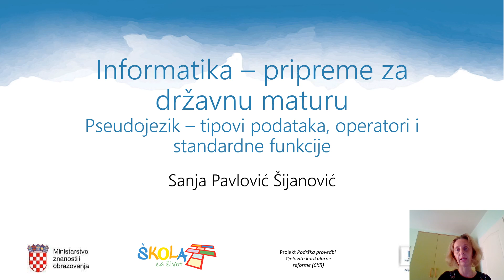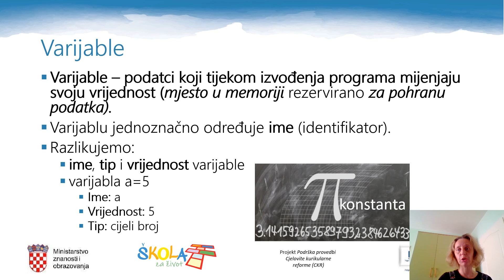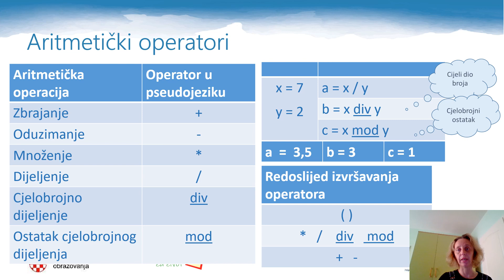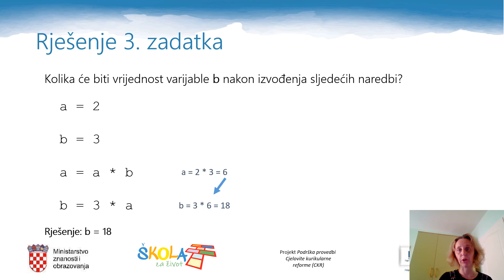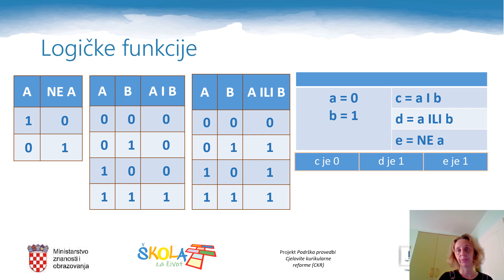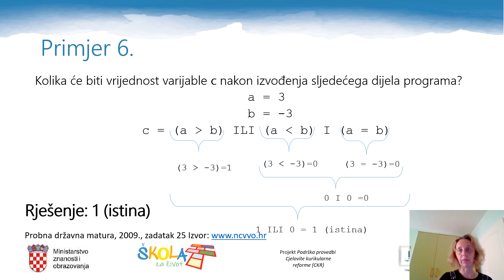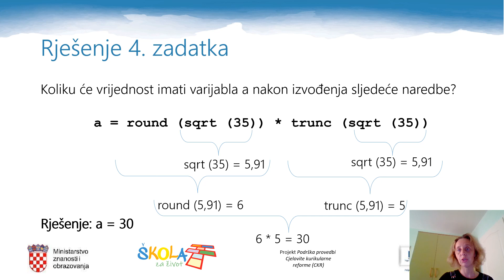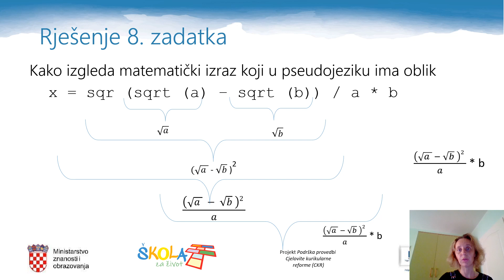Pripreme za DM - Informatika - Pseudojezik - tipovi podataka, operatori i standardne funkcije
Autor: Sanja Pavlović Šijanović